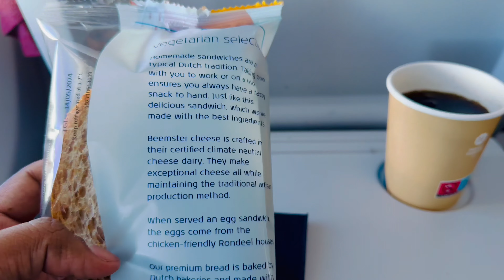ആംസ്റ്റർഡാമിൽ നിന്ന് റോമിലേക്ക് ഒരു യാത്ര